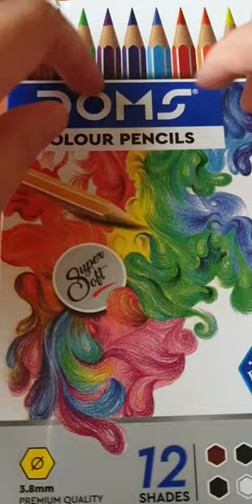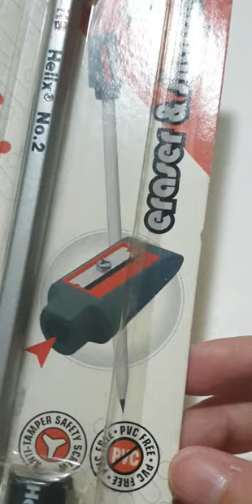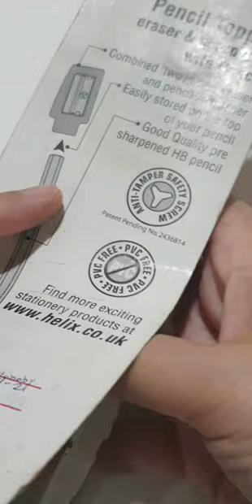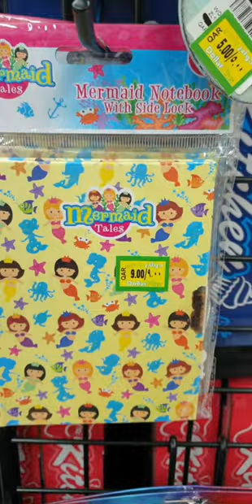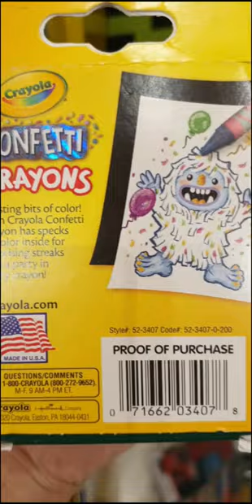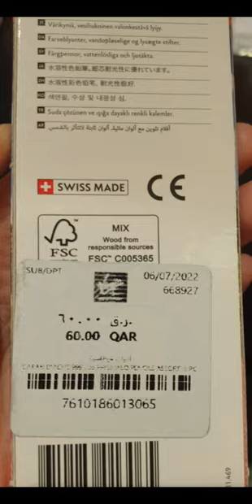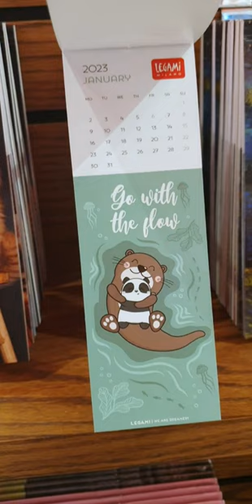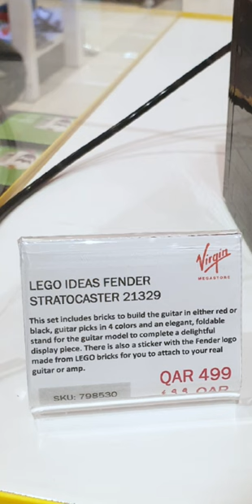ASMR Satisfying Stationery Compilation Unboxing Shopping part 1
ASMR Satisfying stationeryhaul Compilation Unboxing asmr part 1 asmrsounds satisfyingasmr satisfyingvideos cutefinds shoppingasmr DOMS pencils sharpener peelingsticker stickers Colored pencils haul